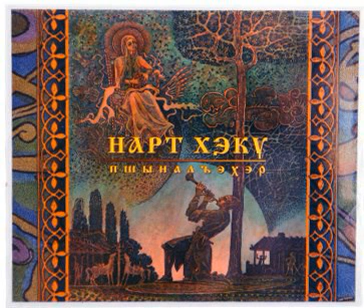Нарт Хэку пшыналъэхэр 13